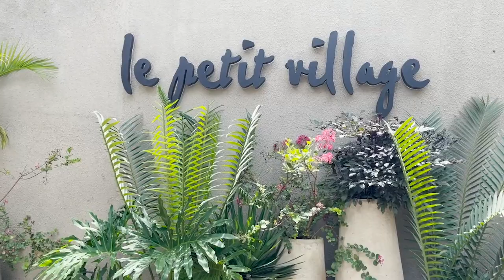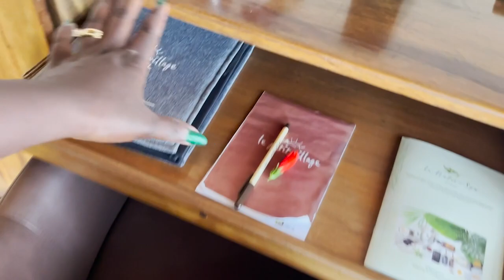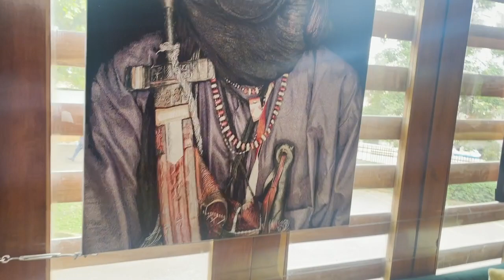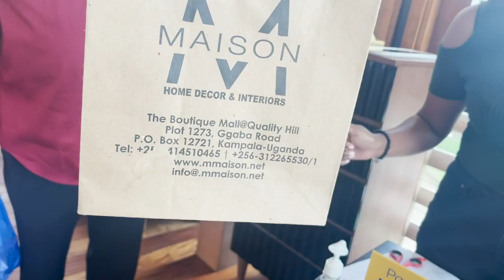STAYCATION VLOG || Spend The Weekend With Me || Le Petit Village Hotel.